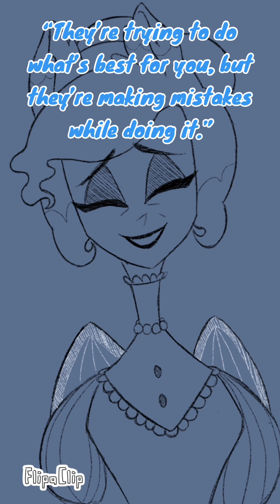Part 8 of “A Spider’s New Home” series Chapter 3 of the “My Friend, Molly” series!